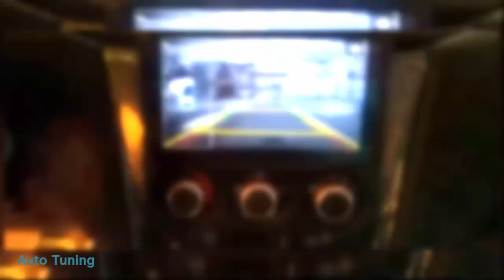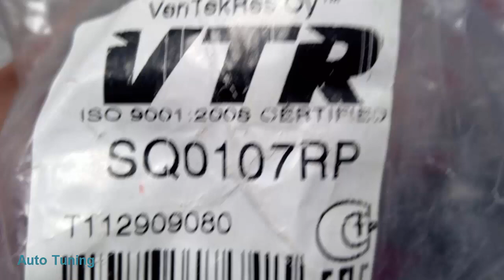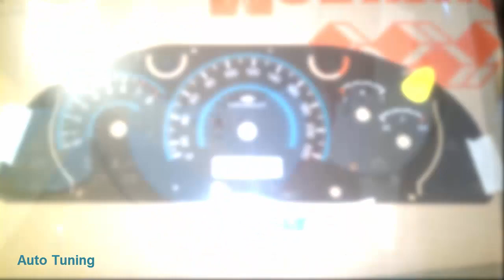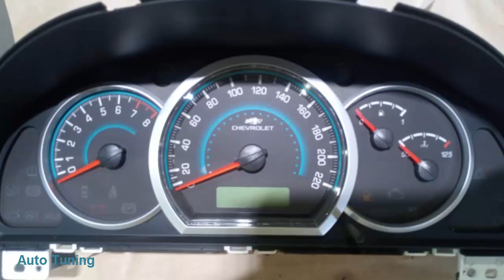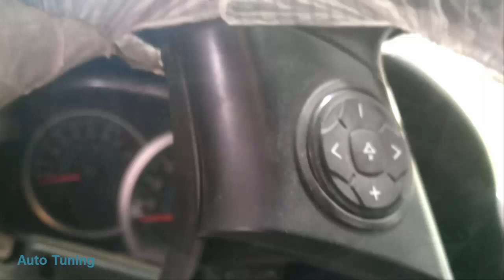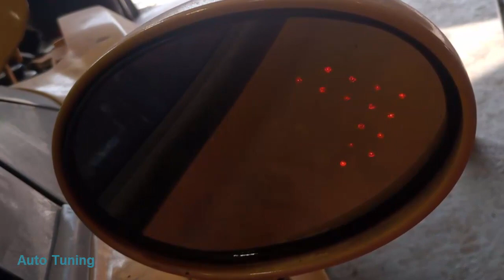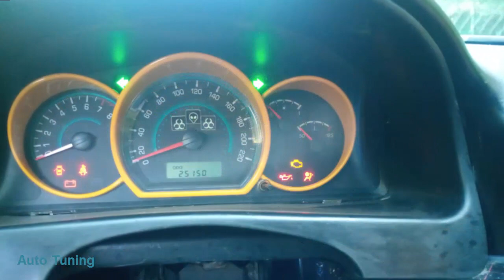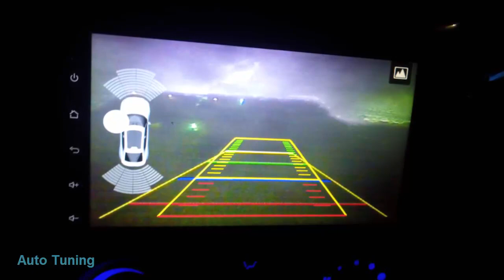Aquila PARMA SUPERAUTOTUNING!!!!!!!!!!!!!!